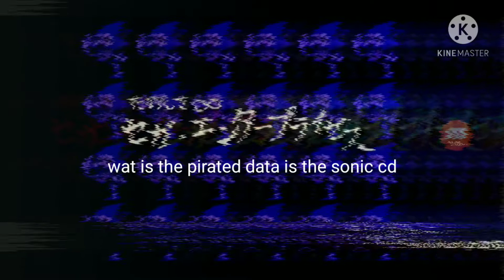sonic cd anti piracy screen